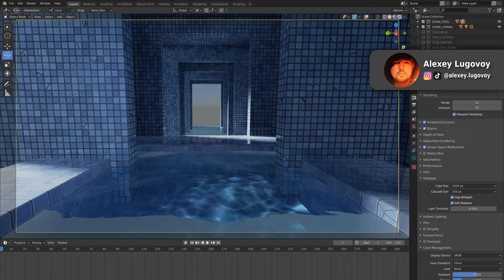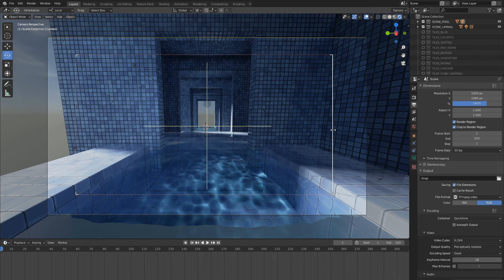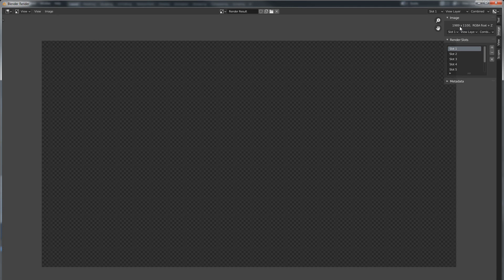Fixing Reflections in Blender Eevee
Short tutorial on how to fix issues with Screen Space Reflections in Blender Eevee. Sometimes they act weird and don't show up near viewport borders, but this can be fixed using built-in render crop tool.

0:00 Intro
1:10 How to fix
2:35 Crop tool
3:26 Resizing crop area